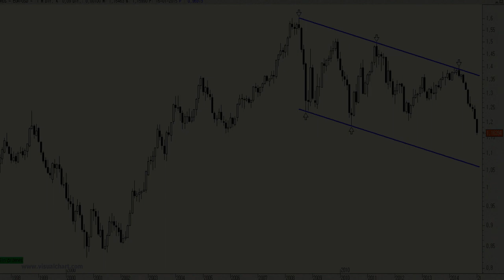Vídeo análisis técnico divisas del cruce Euro/Dólar